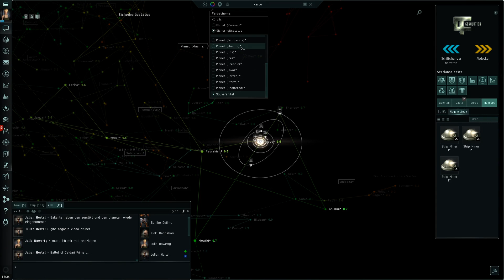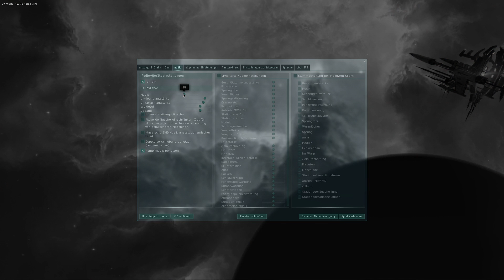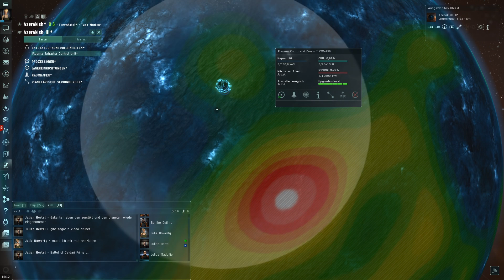Eve Online Planetary Interaction Tutorial (German)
"Let's Play Eve Online" kommentiertes Gameplay in German / Deutsch von d3xLP (2015).
Ihr wollt Eve Online kostenlos testen? Jetzt anmelden!

Eve steht in mehreren Sprachen zur Verfügung u.a. in Enlgisch, Französisch und Deutsch ( German ).